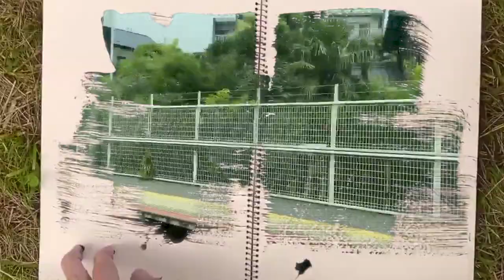Train Sleeper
Conway Family Band